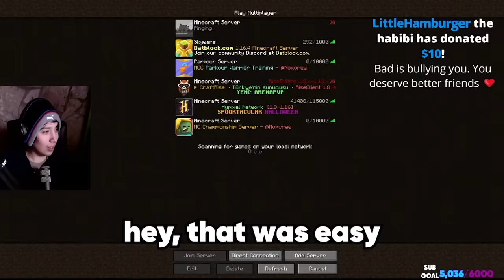Quackity makes BadBoyHalo Curse